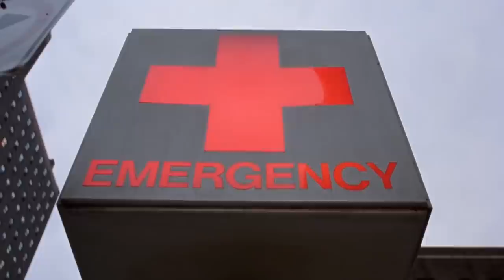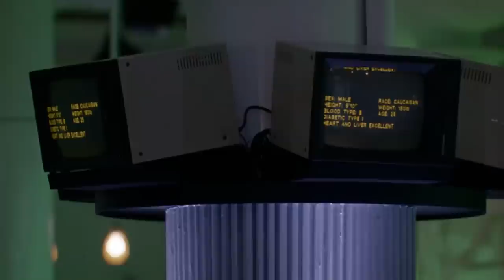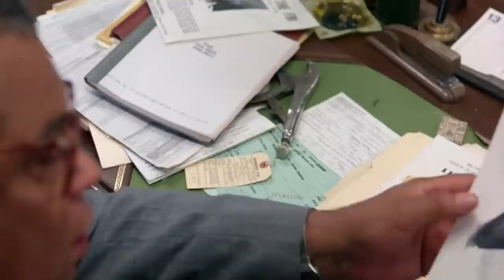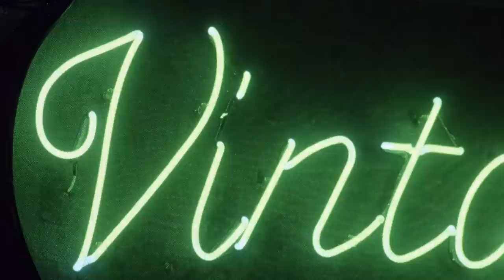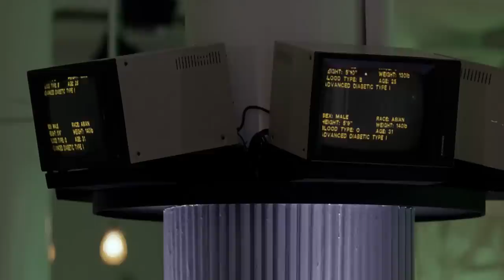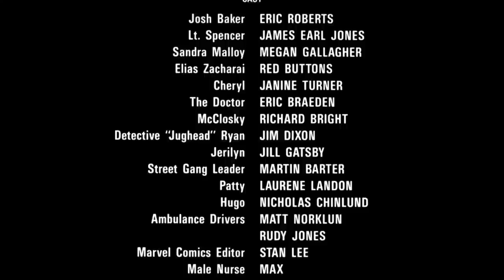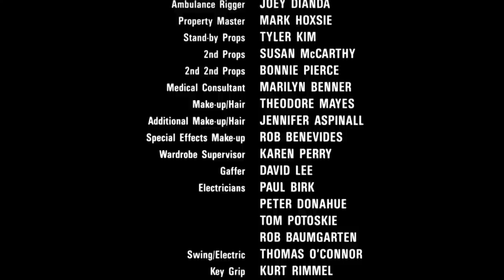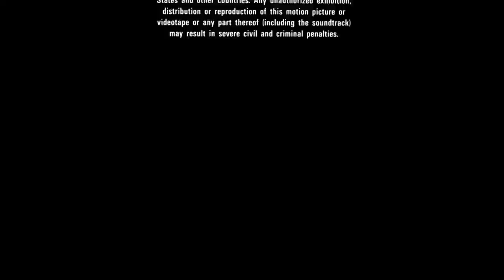L' ambulance - thriller 1990 Eric Roberts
synopsis : Josh Baker, dessinateur à New York, tombe amoureux d'une jeune femme, Cheryl. S'effondrant en pleine rue, celle-ci est récupérée par une mystérieuse ambulance. Josh s'aperçoit alors que Cheryl n'a été admise dans aucun hôpital de la ville, et va alors mener son enquête, la police ne croyant pas ses dires...

film en haute définition